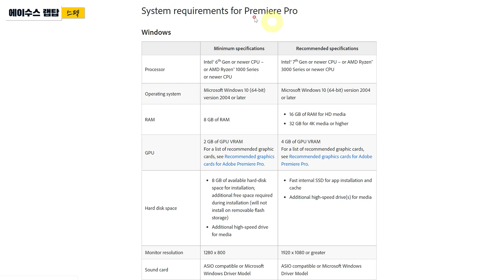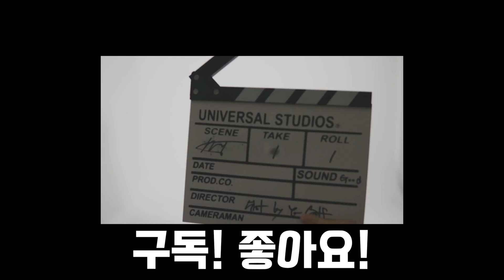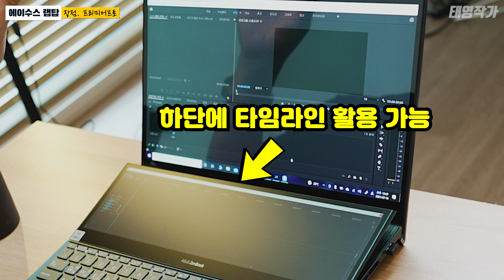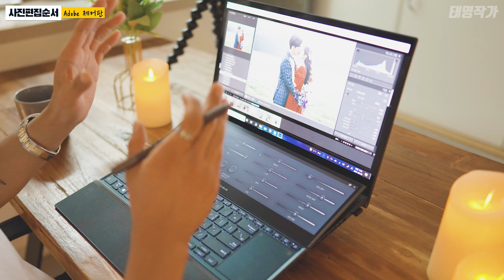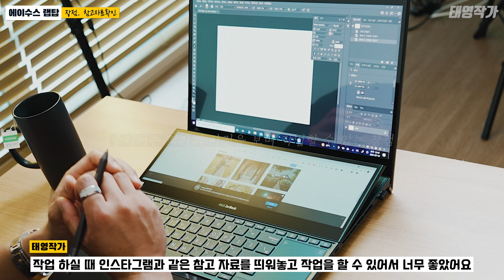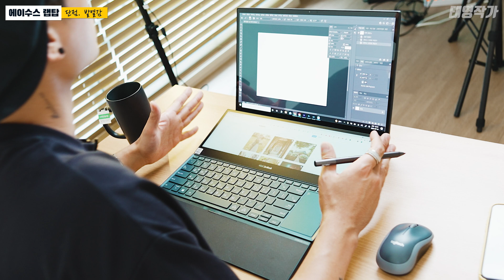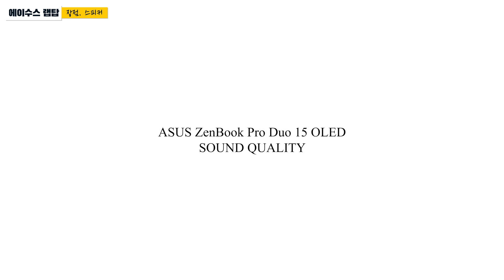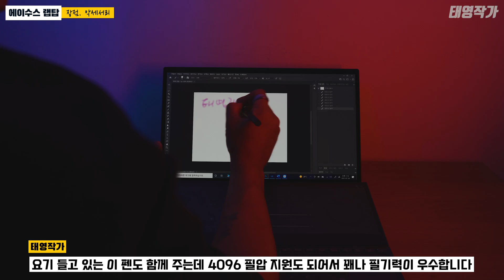성능 끝판왕 노트북을 찾는다면! 듀얼 모니터로 사진, 영상 편집이 이렇게 편하다니! 에이수스 젠북 프로 듀오 15 OLED UX582LR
* 해당 영상은 에이수스의 지원을 받아 제작되었습니다.

안녕하세요!
지난 영상에서 해당 제품을 가지고 라이트룸 + 포토샵 강의를 해보았는데요!

이번엔 해당 영상에서 나왔던 제품을 완벽 리뷰해보았습니다!!
아래에 나와있는 목차 보시고 필요하신 내용만 쏙쏙 골라서 시청하셔도 좋을 것 같습니다!
어쨌거나 저처럼 디자인 영역의 업무를 주로 하시는 분들에겐 정말 2021년, 아니 2022년까지도 최강급 노트북이 나온게 아닌가하는 생각이 든 이번 에이수스 젠북 프로 듀오 많은 사랑 부탁드리겠습니다!

그럼 오늘도 행복한 하루되세용!

▶영상 목차
00:00 : 오프닝
00:27 : 스펙
01:17 : 외관
03:20 : 키보드
04:43 : 디스플레이
06:14 : 프리미어프로
07:02 : 어도비패널
07:52 : 듀얼모니터활용
09:01 : 발열
10:02 : 스피커
10:58 : 무게
11:38 : 악세서리
12:58 : 누구를 위한 노트북?

◼︎ Asus ZenBook Pro Duo 15 OLED (UX582LR) 판매 링크